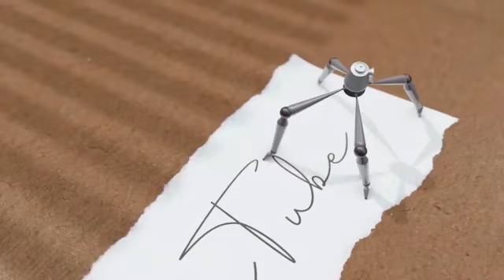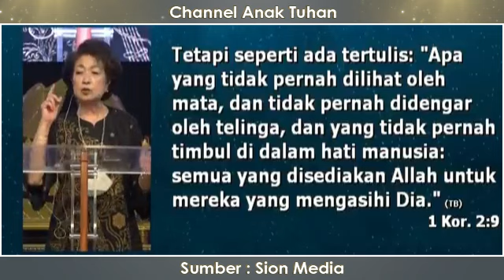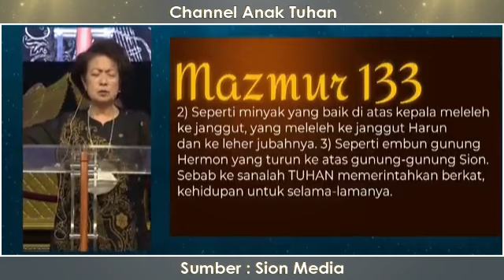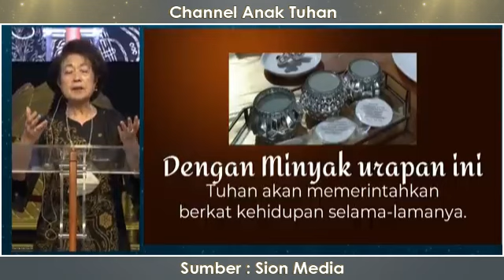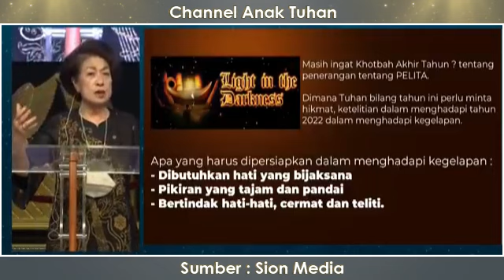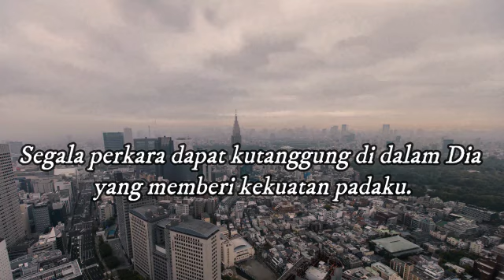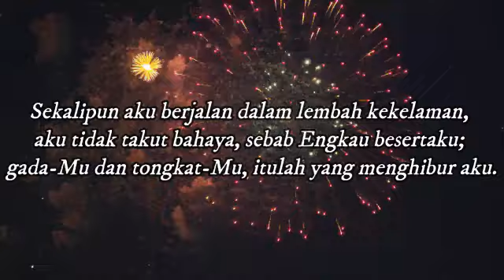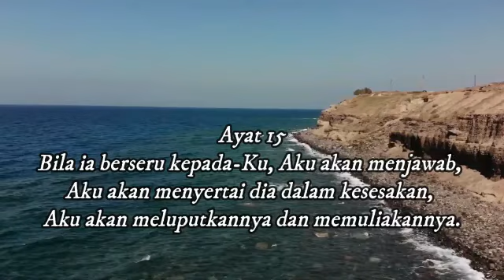Cara Menggunakan Minyak Urapan Supaya Memiliki Berkat Selama Nya | Nani Susanti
Sumber : Sion Media

Bagi Saudara Yang Ingin Mengikuti Zoom Bisa Hubungi No Admin Admin : 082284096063
Mari kita dukung pelayan beliau semoga diberikan kesehatan agar terus menyuarakan kabar baik.. Shalom... apabila bpk/ibu butuh doa khusus : dapat mengikuti Zoom Bersama : Ps.

Bantu Tonton Juga Video Lain Ya Orang Baik :) =